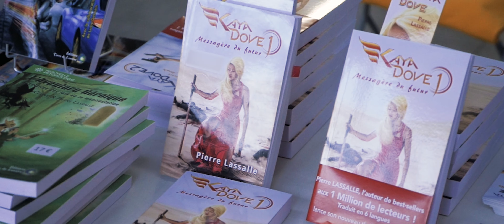Aftermovie : Kaya Festival [2018]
// REALISATION //

Retour en 2018,
aftermovie réalisé pour le Kaya Festival.